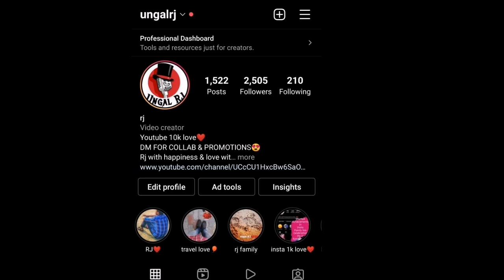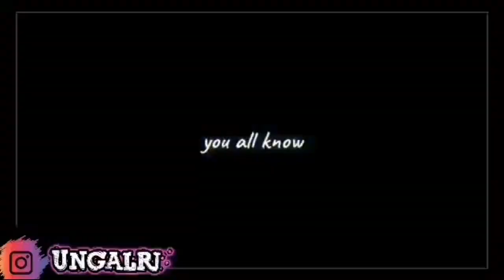J hope wife secret ideal type 2022😍| jhope lover match eith india girl😱what? | bts tamil💜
Jhope ideal type girl 2022 which match with indian girl secret

/UCcCU1HxcBw6SaOv52nDZ_HQ